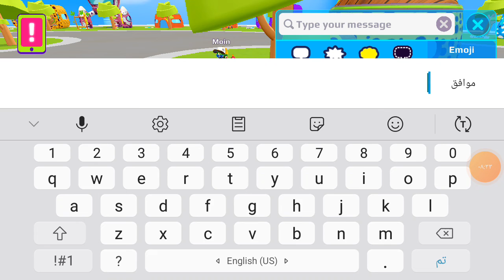ليوم رح نلعب لعبه جديده اسمهpkxaهاي سمه مجانيه